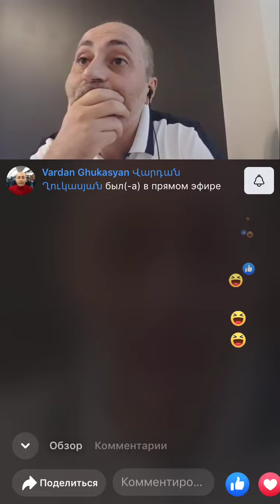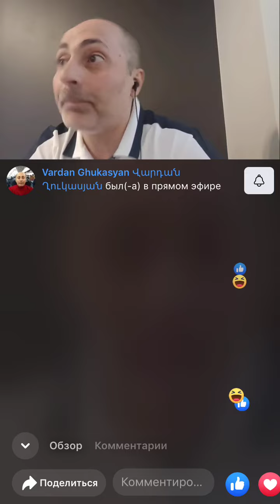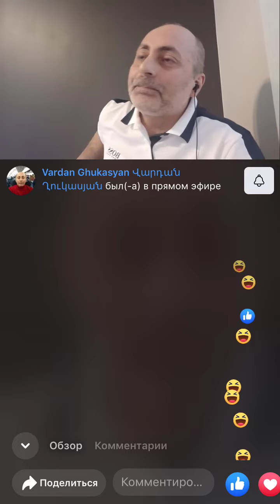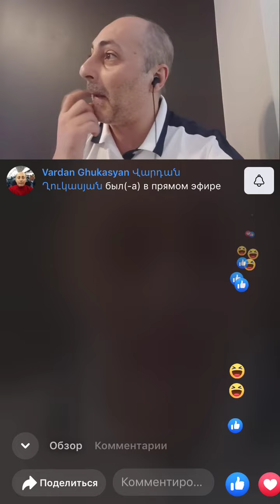Levon arqa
Abres Dog jan I’m lav axper